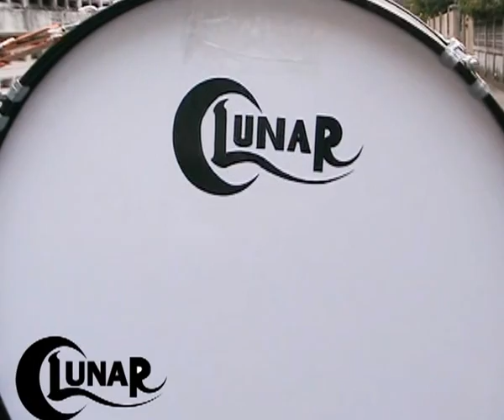รีวิวกลองใหญ่เกลียวสั้น แบรนด์ Lunar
กลองใหญ่ขอบเหล็กเกลียวสั้น Lunar กลองเดินพาเหรด รุ่นนี้มีหลักขึงกลอง 8 หลังทั้ง 2 ด้าน มีขนาดตั้งแต่ 16-28 นิ้ว ขอบเหล็ก ตัวกลองสีขาว ตัวกลองทำด้วยไม้เมเปิ้ลหนา 7 ชั้น มีอุปกรณ์มาให้ครบครัน พร้อมใช้งาน ราคาส่งถูกที่สุด Lunar ได้พัฒนากลองใหญ่มาโดยตลอด ปรับเปลี่ยนอะไหล่ให้ดีที่สุด ใส่ใจรายละเอียดเล็กน้อย เช่น รูระบายอากาศที่ตัวถังกลอง จุดนี้ทำให้เสียงนั้นดังกังวานกว่ากลองทั่วไป ชุดสะพาย สายสะพาย ออกแบบให้ปรับระดับได้เช่นกัน กลองดุริยางค์ Lunar ออกแบบเพื่อคนเอเชียโดยเฉพาะ สเปคถูกต้องตาม ครุภัณฑ์ดนตรี